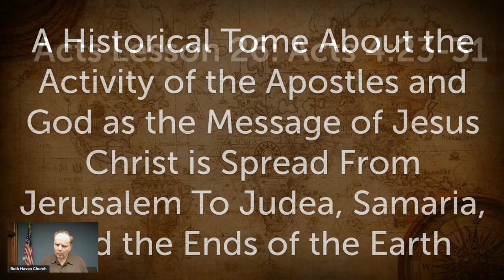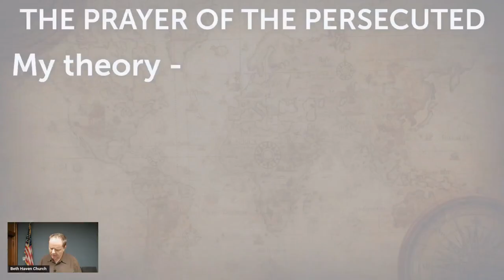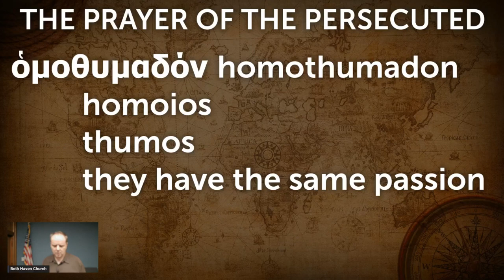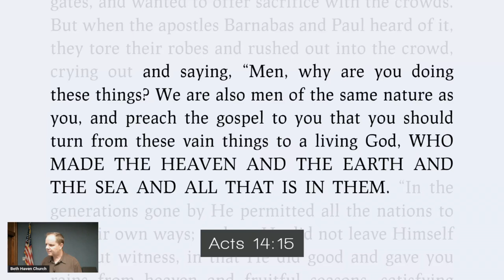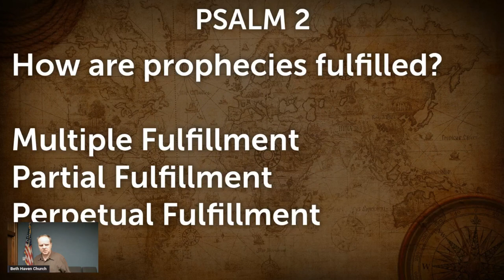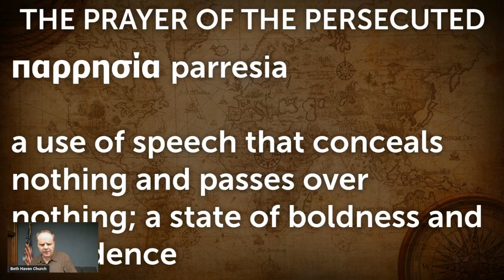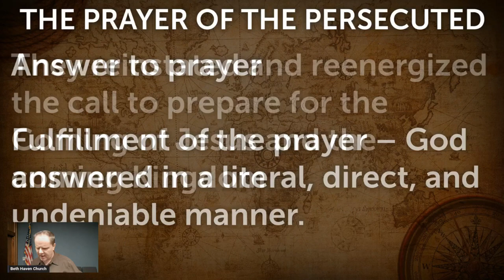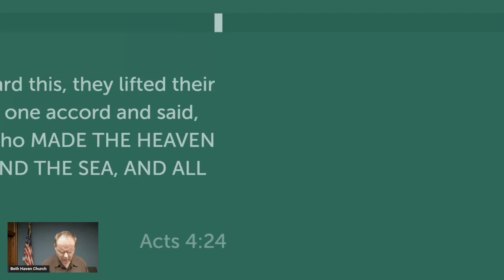Acts 4:23-35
The Prayer of the Persecuted